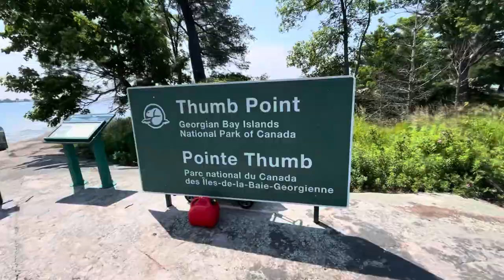Camping on an ISLAND Overnight on The Georgian Bay (Beaver sighting) 🦫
Today I camp overnight on Beausoleil Island on the Georgian bay, the island is 1 of 63 islands and situates on the Georgian Bay Islands National Park. The Georgian Bay is known for its 30,000 islands and being the world’s largest freshwater archipelago￼. I camped backcountry right on the shore, the views were perfect. I also came in close contact with two beavers!